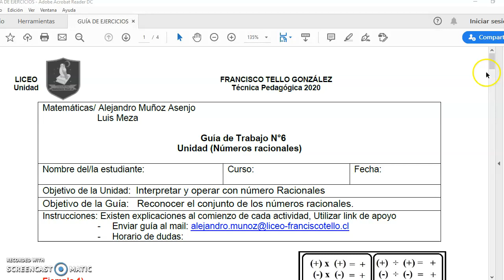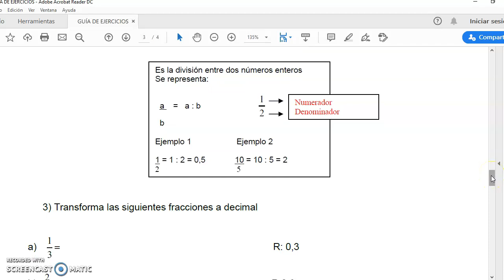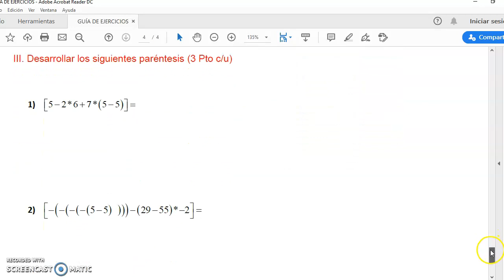Matemática guía n° 6 - 1° Ciclo